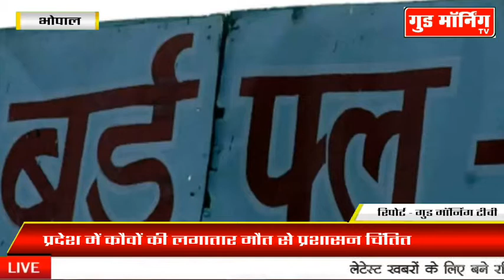MP में गहराया बर्ड फ्लू का ख़तरा, 400 से ज्यादा कौवों की हो चुकी है मौत || Good Morning TV